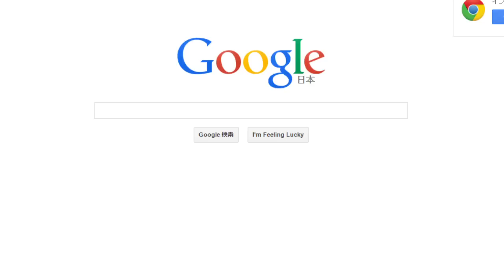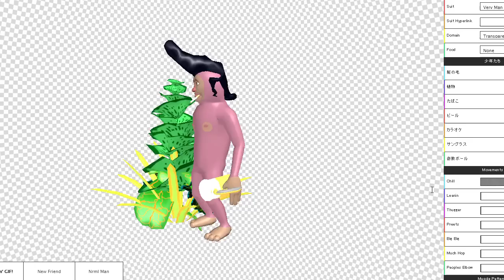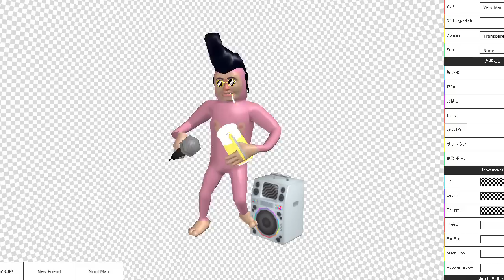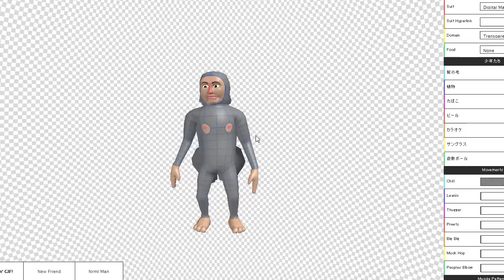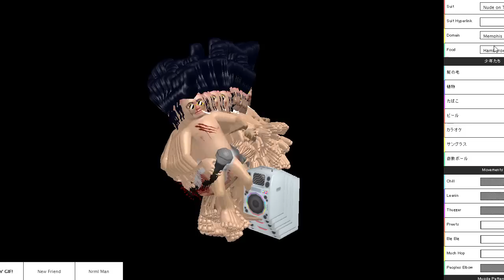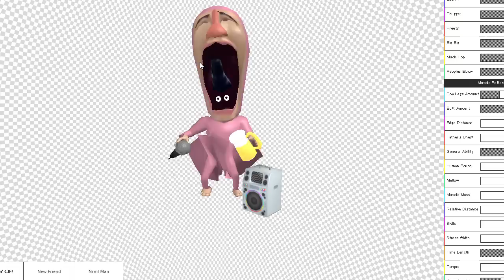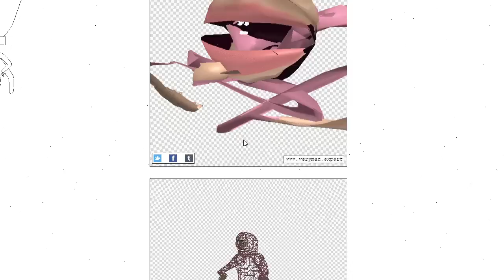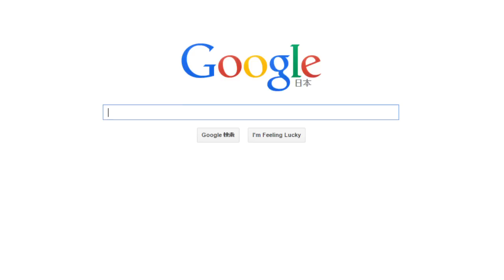おっさんを作ってみた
(｀・∀・´)どうもポッキーです。タイトル意味不明だと思います。動画を作った僕でも意味不明です。おっさんを作れるサイトを使ってみました!!

ネタ　面白い　サイト　pockysweets ポッキー